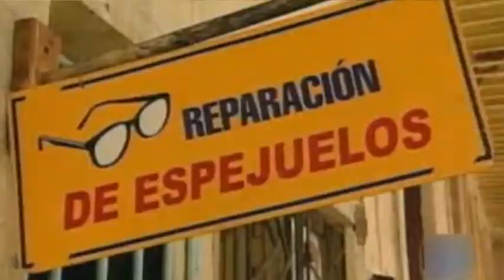Comienza en Miami Conferencia ASCE 2015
En el evento se discute el futuro de Cuba tras el acercamiento entre Washington y La Habana. Gricel González tiene los detalles